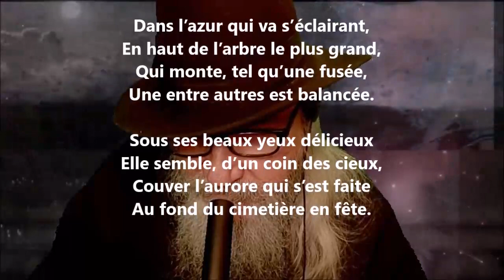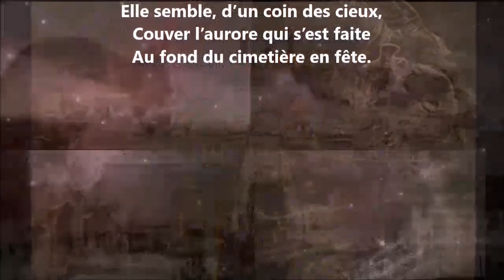Les colombes - Germain Nouveau lu par Yvon Jean